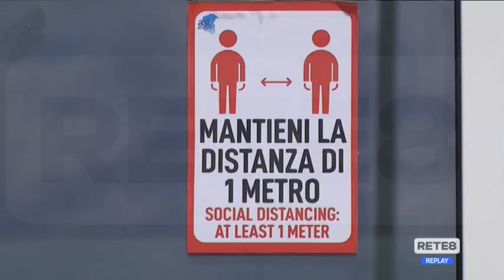Pronto Medicina Facile - Covid e linfomi